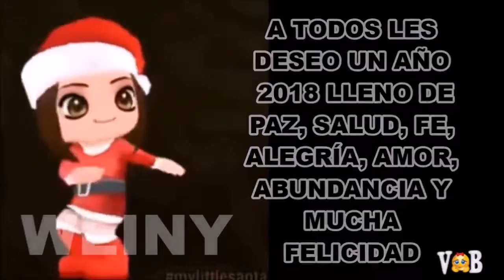2018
Video de LA HORA TROPICAL DURAZNO